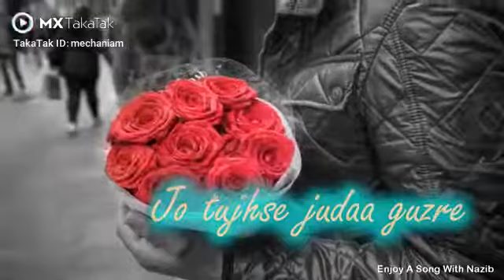tujhe kaise btayun yara status song